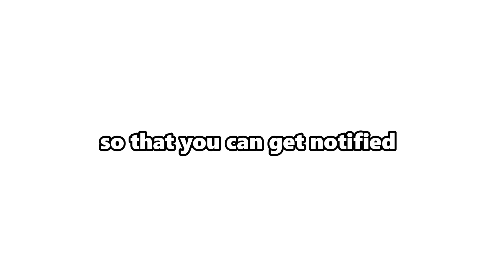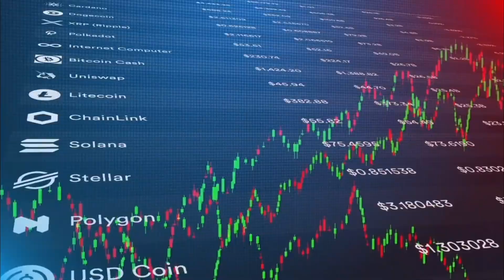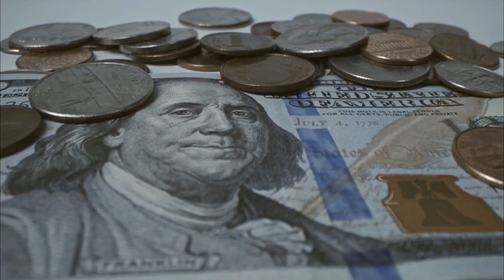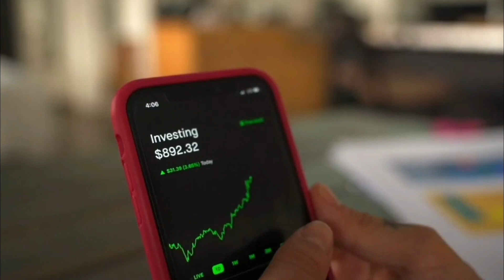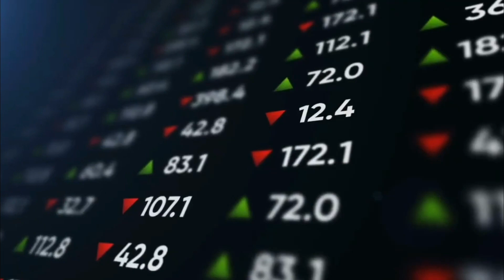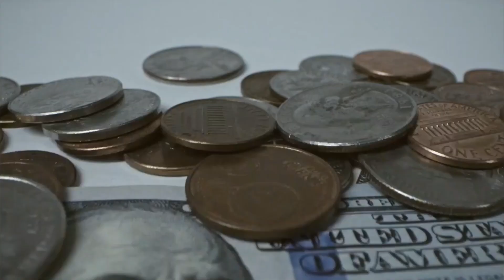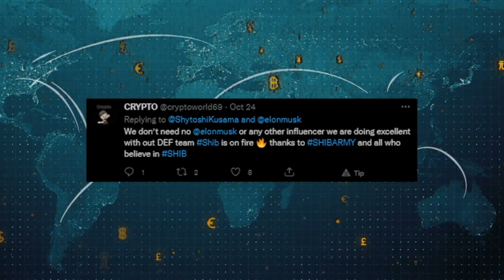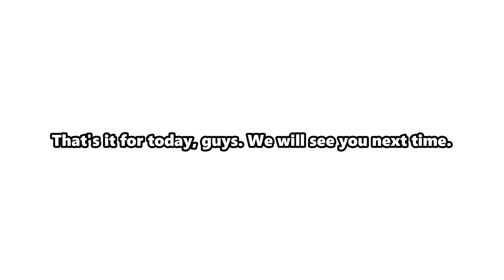Shiba Inu News Today: RobinHood just FLIPPED + Two Major Exchange Listing Update!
In the last few weeks, all crypto investors have talked about the Shiba Inu token (SHIBA), while the financial media write about it a lot. What is known about this cryptocurrency, and why is it called 'the Dogecoin killer '? In this video, we try to fully depict the current position of the new cryptocurrency on the market and its future.

The Shiba Inu token was rocketing on Friday, gaining as much as 29%, hoping that Robinhood Markets would list the token on its trading platform. With a market cap of $31 billion, the Shiba token, also known as SHIB, is now within striking distance of Dogecoin, at $34 billion, for the title of top "meme" crypto. SHIB was recently at $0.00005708 on the 24-hour volume of $10.3 billion.

SHIB has been surging since late September, following its listing on the Coinbase Global (ticker: COIN) exchange on Sept. 16. Coinbase now accounts for 12% of volume, behind market leader Binance at 32%, for SHIB coins swapped with Tether, a stablecoin (pegged in value to $1).

While SHIB had pulled back from highs in late October, it now appears to be on another run hoping that Robinhood (HOOD) will list the token. Robinhood already lists Dogecoin along with major cryptocurrencies like Bitcoin and Ethereum. A petition on Change.org to add SHIB has now gathered 497,000 signatures from the SHIB army, as it is known. Robinhood may also be stoking interest, mentioning SHIB recently in a multiple-choice question about crypto projects on Instagram.

Robinhood, which doesn't charge upfront trading commissions, has not committed to listing SHIB. "We're having to carefully evaluate whether we can add new coins in a way that's safe for customers and in line with regulatory requirements," the company said on a call with analysts last week.
Robinhood did not immediately respond to a request for comment.

Social media primarily fuel SHIB and Dogecoin. Dogecoin, one of the first meme tokens, started as a joke and spawned legions of imitators after it unexpectedly took off, thanks in good measure to tweets and other nudges from Tesla CEO Elon Musk.

More importantly, some analysts say that Bitcoin and Ethereum—the two largest cryptos—are still looking cheap based on various value measures.

Despite a roughly 50% run since late September, Bitcoin still looks cheap compared with traditional equity markets, according to Sean Farrell, head of the digital asset strategy at Fundstrat Digital Asset Research.

Farrell uses a version of price-to-book value to compare Bitcoin with stocks. He compares the price of Bitcoin with the cost of mining or processing transactions on the network, based on revenues for miners as a proxy for their hardware and energy costs.